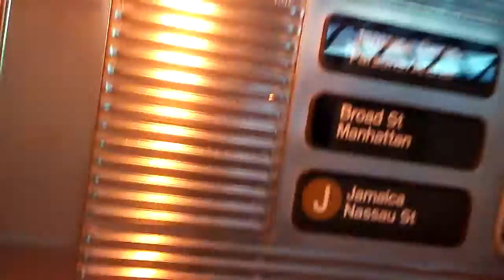R32 (J) Train Entering Gates Avenue.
The R32s Are Mostly Found On The (C) & (J) Train Lines & On Rush Hours They Are Also Found On The (A) & (Z) Train Lines.